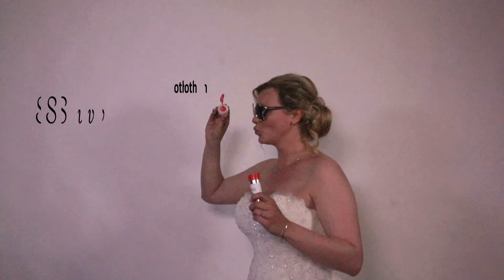Slow motion booth bruiloft Sven en Roos 12-06-2015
Gemaakt door ZiePro.nl, de film van onze slowmotion booth op 12 juni 2015.